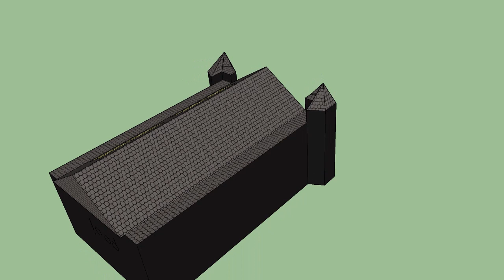NIAMH HAUNTED HOUSE